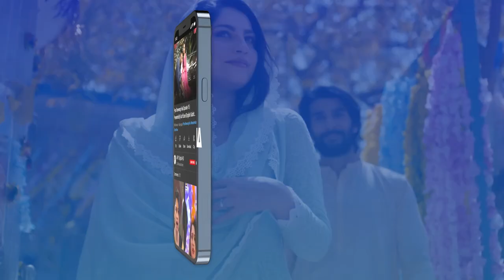💔 Mann Aangan 2nd Last Episode | Best Scene | ARY Digital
Cast:
Anmol Baloch,
Mirza Zain Baig,
Shazeal Shoukat,
Raeed Alam,
Seemi Pasha,
Imran Aslam,
Aliya Ali,
Seemi Pasha,
Kinza Malik,

Watch Mann Aangan Daily at 7:00 PM on ARY Digital